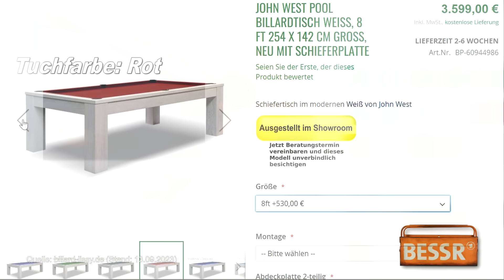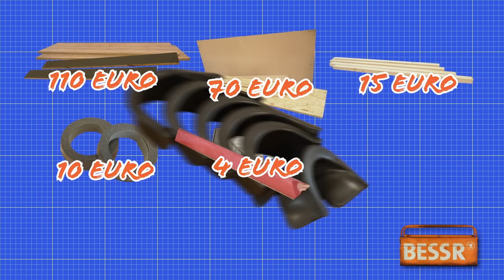Billard- UND Esstisch selber bauen für 300 statt 5000 Euro - DIY mit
Wir haben einen Ess- und Billard-Tisch gebaut.

Damit habt ihr in eurem Wohnzimmer nicht nur einen richtig schicken Hingucker und viel Platz, um Freunde und Familie zum Essen zu versammeln. Nach dem schicken Dinner oder Familienfest macht ihr aus dem Esstisch mit ein paar Handgriffen einen Billard-Tisch und euer Wohnzimmer zum Party Mittelpunkt.

Wenn ihr die Ess- & Billard-Kombi fertig kaufen wollt, müsst ihr richtig Geld ausgeben - so ein Design-Teil kostet locker 5000 Euro. Christian und Philipp zeigen euch Schritt für Schritt, wie ihr den Tisch zum Essen und Billard spielen für knapp 300 Euro selbst baut.

Weil das nicht ganz einfach ist, haben wir Holzprofi  @Konterholz  zu Gast. Herausgekommen ist ein super schicker Esstisch, der sich in jeder Wohnung sehen lassen kann und blitzschnell zum edlen Billardtisch wird.

Hier die Maße unseres Billard-Tischs:

- MDF Platte:
116,4cm X 236,4cm

- OSB Platte:
116,4cm X 236,4cm

- Dekorspan:
(2X) 240cm X 10cm X 1,8cm
(2X) 116,4cm X 10cm X 1,8cm
(2X) 220,4cm X 8cm X 1,8cm
(2X) 116,4cm X 8cm X 1,8cm

- Küchenarbeitsplatten:
(2X) 240cm X 63,5cm X 3,8cm

- Rahmenholz
(2X) 236,4cm X 8cm X 1,8cm

0:00 Preisvergleich und Plan: Was soll der Tisch können?
2:04 Welche Teile ihr für den Eigenbau braucht
2:22 Wir bauen den Rahmen für den Ess- und Billardtisch
3:13 Die Spielplatte eben und stabil
6:33 Das Billardtuch für Optik und Spieleigenschaften befestigen
7:46 Die Banden für das Abprallverhalten befestigen
10:14 Wie wir die Tischplatte befestigt haben
11:37 Das Ergebnis: So gut funktioniert unser Billard- und Esstisch